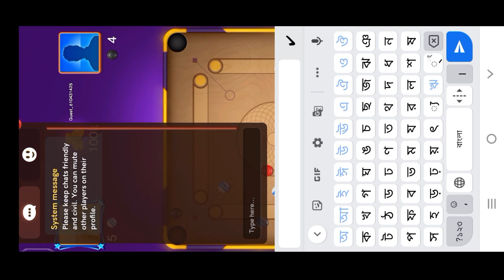Bahut Hard Gameplay😏Gaming Mustak Vs guest Big Fight😎Carrom poll Miniclip..